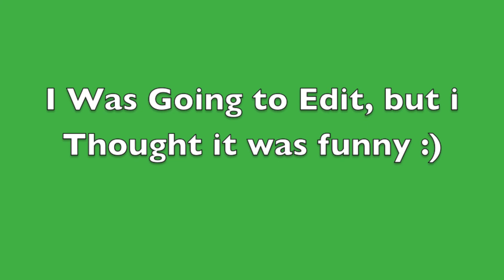Minecraft China Tour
FIRST YOUTUBE VIDEO EVER MADE BUT PROBS THE LAST ONE I UPLOADED LOL